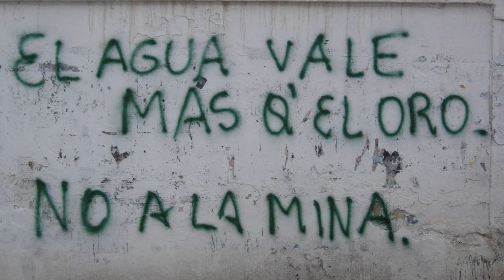Audiencia pública sobre minería en páramos - Claudia López Hernández, Senadora Alianza Verde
El viernes 17 de abril  2015 audiencia pública sobre minería en ecosistemas de páramos y Plan Nacional de Desarrollo. Se debatió acerca de la delimitación de páramos, el proceso del Páramo de Santurbán y el Plan Nacional de Desarrollo